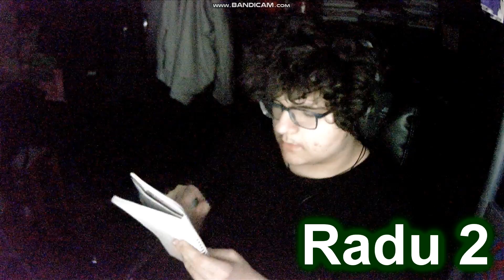Feluri de facut teme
Feluri de facut teme, invata de aici, nu de la scoala.